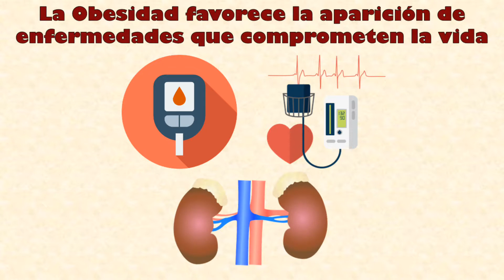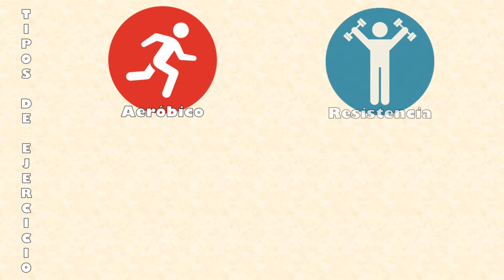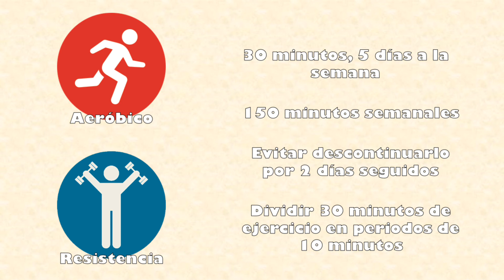¿Tu corazón puede con tu peso?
Síndrome de Hipoventilación-Obesidad
Es el fin de tu vida… O el inicio de un mejor futuro.